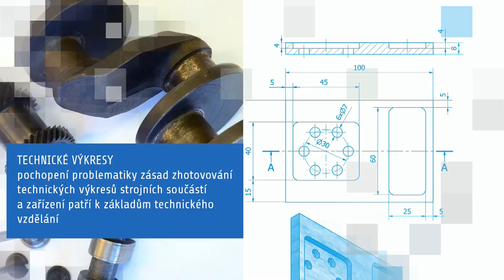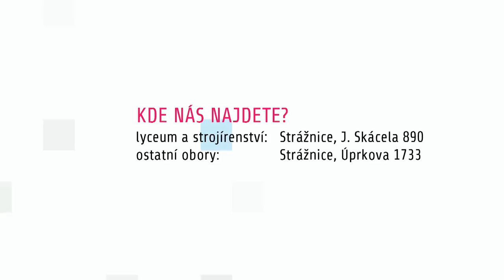Střední škola Strážnice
Prezentační video školy